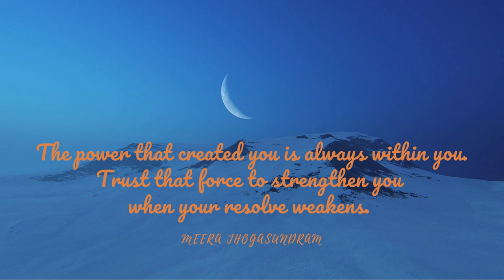Empowering Quotes (7) - Trust the power within